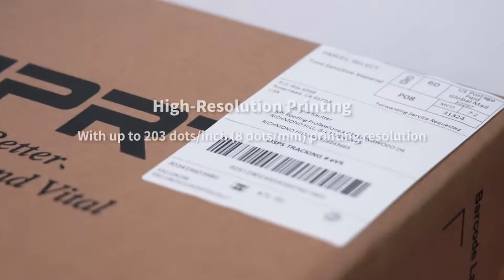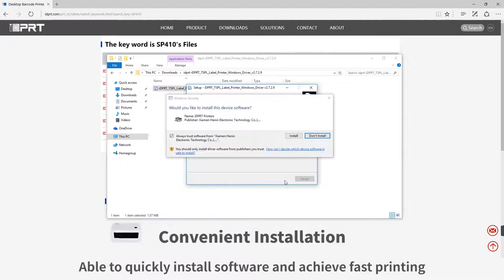Thermal Label Printer - iDPRT SP410 Thermal Shipping Label Printer - silas lam